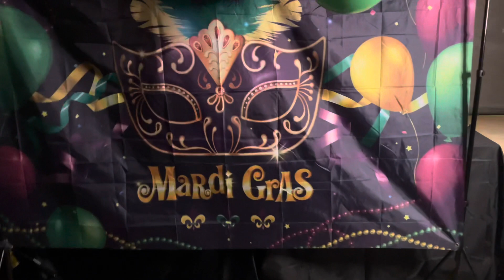I SURPRISED MY DAD WITH THIS FOR HIS 65TH BIRTHDAY…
Today's video we surprised my Dad with a Mardi Gras party for his 65th birthday!

Q’s Youtube: KickinitwithQ

Q’s IG: Kickinitwith_q

Bri’s IG: bri_oneinawilliams

Bri's Youtube: Brielle'sBFFS